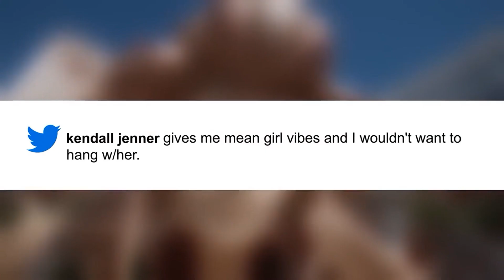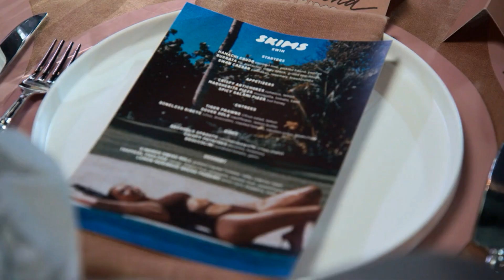The Kardashians: One Night In Miami: Best Moments | Pop Culture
✨Find videos about Pop Culture and more...